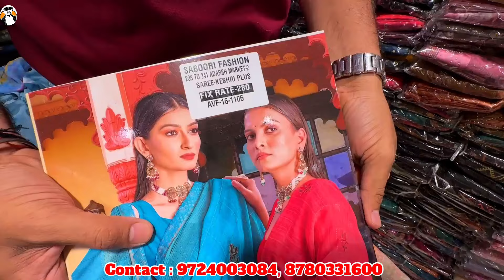त्यौहार स्पेशल साड़ीया | मात्र 65 ₹ से Saree Wholesale Market in Surat | New Saree Design 2024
1 हज़ार वाली साड़ी ।मात्र 80 ₹ से । New Saree Design 2024, Designer Saree, Saree Wholesale Surat

Designer Sarees collection 2024 | Saree Shopping

📦 Only Wholesale
✈️ Shipping Worldwide

अपनी दुकान का वीडियो बनवाने के लिए हमसे whatsapp पर कांटेक्ट करे या ईमेल करे

Topic Cover
indore saree
banarasi saree
lahariya printed saree
silk sarees
silk saree
banarasi saree
pattu saree
ajmera fashion
cotton silk saree
cotton saree

wholesale market
saree wholesale market
surat gujarat
surat ki saree
wholesale market